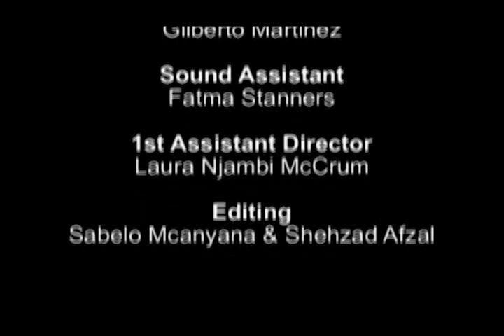The Full 10 Yards - Chicken Tikka Masala Mix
For information on all past and future film projects including the forthcoming debut feature film, 'Pendulum Drift'

Introducing Jimmy Doyle, a retired 60-something set-in-his-ways street philosopher and football evangelist. Amidst the blood and guts of Sunday league football, you are held hostage to his opinions and doctrines. Something sinister is brewing and Jimmy Doyle is doing all the stirring.

Short film made in 2004.

Writer/Director - Shehzad Afzal

Stamp out Racism in Football and all sports and in life (if thats actually possible).
Show em the red card. Peace out...